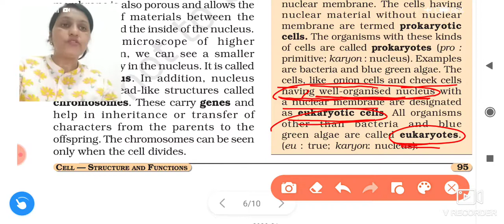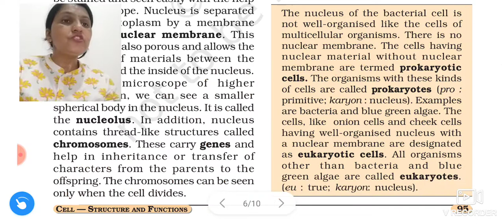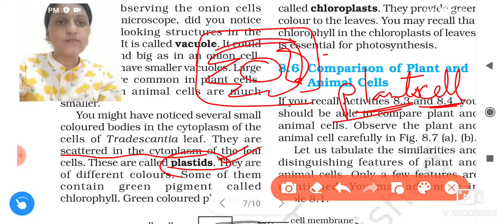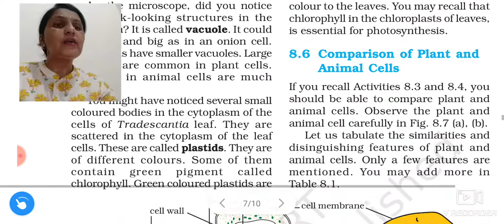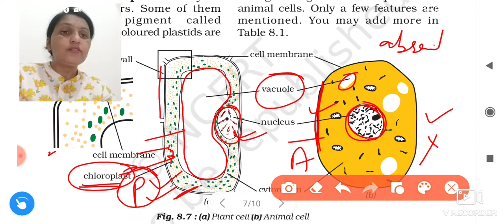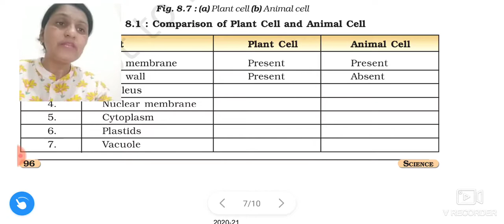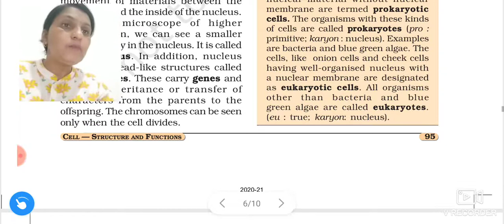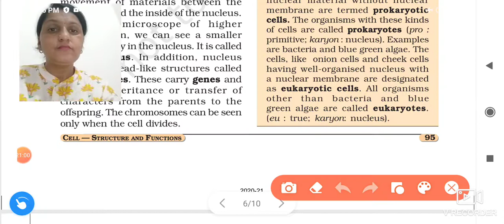CLASS 8 | CHAPTER 8 | CELL STRUCTURE AND FUNCTIONS | PART 6 | NCERT | CBSE | DETAILED EXPLANATION